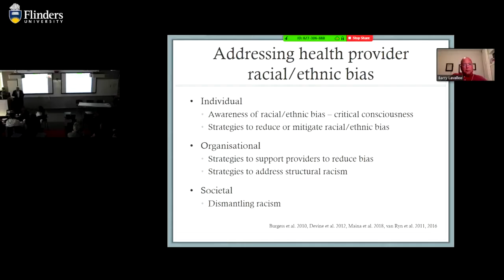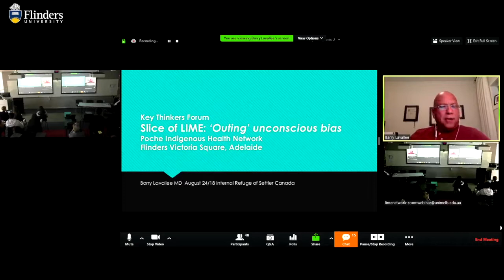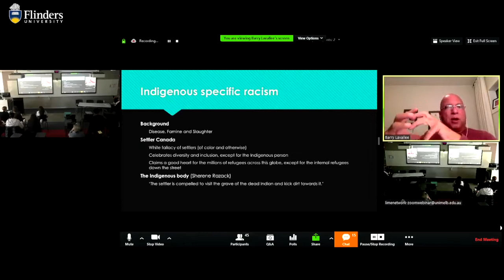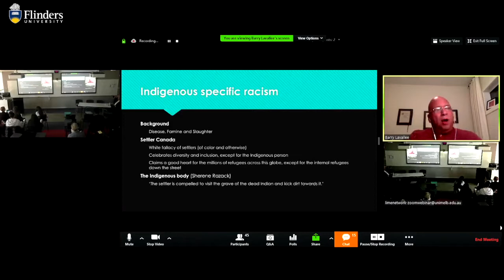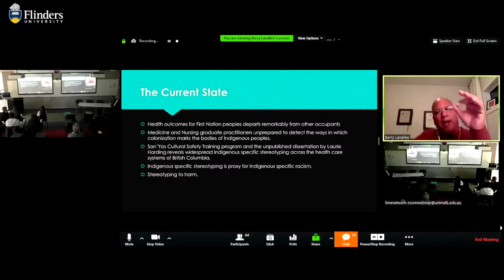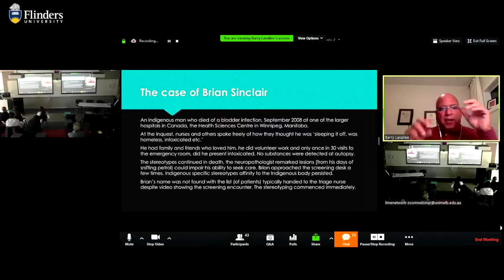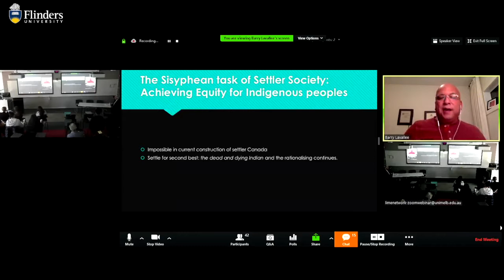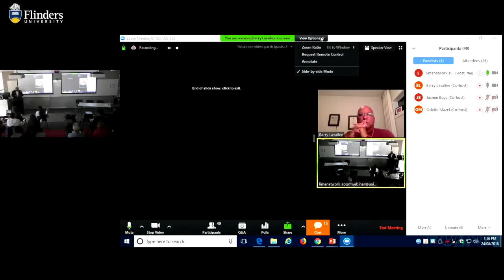Slice of LIME Seminar 9.2: Outing Unconscious Bias - Dr Barry Lavellee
Slice of LIME Seminar: ‘Outing’ Unconscious Bias – Strategies to reconfigure harmful response modes in Indigenous health care.
Presentation 2: Dr Barry Lavallee, University of Manitoba - Internal Refuge of Settler Canada.
Aboriginal and Torres Strait Islander viewers are advised that Slice of LIME Seminars may contain images, voices and names of deceased persons.